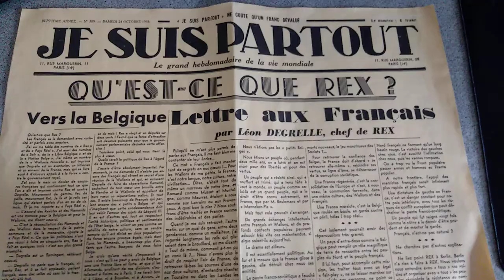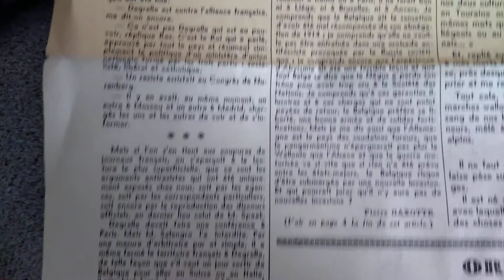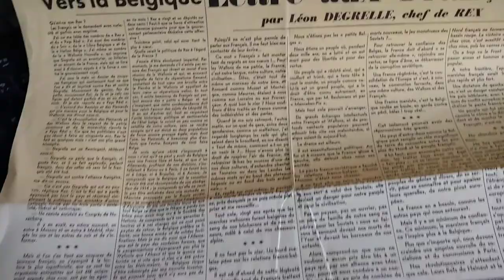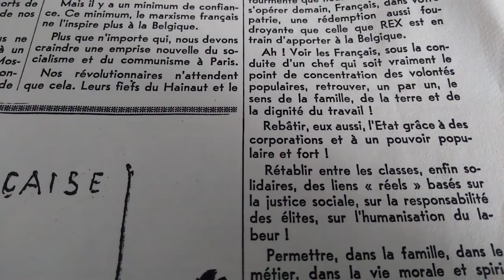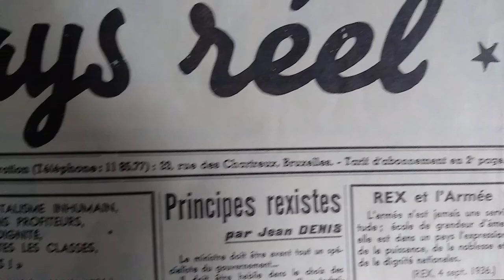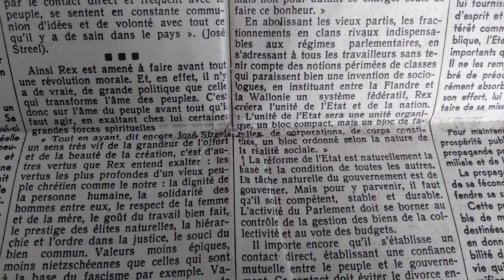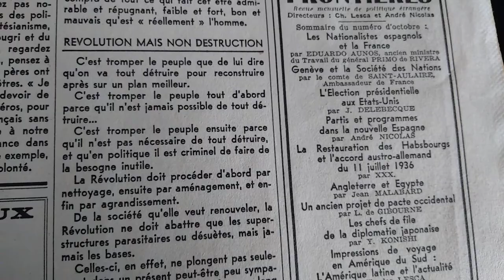JE SUIS PARTOUT: 24 octobre 1936